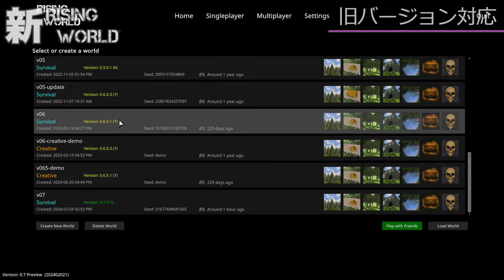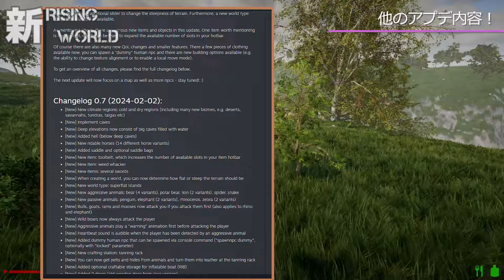[v0.7]【新Rising World [unity]】その他のアプデ紹介！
バイオーム！洞窟！乗馬！

新 Rising World [Unity版] の アップデート紹介です。
今回は、 2023/2/3 公開の、Update 0.7: Biomes, Caves and much more! からお届けです。